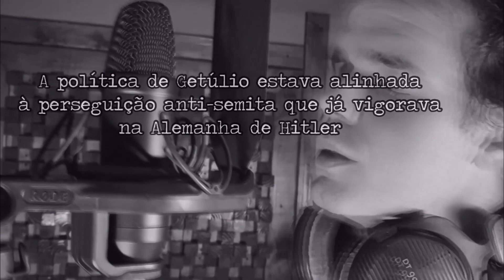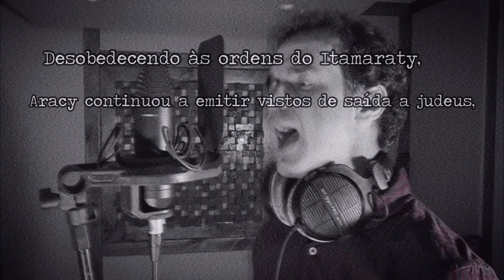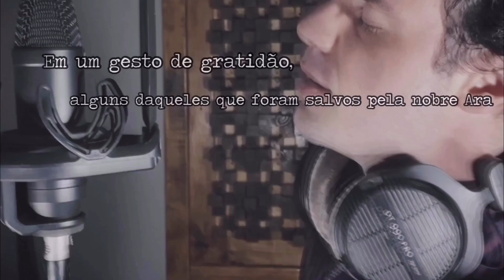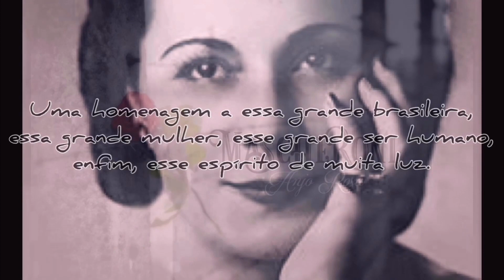Mascheroni - Anjo Rosa (Homenagem a Aracy de Carvalho Guimarães Rosa)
Em 1937, no início de sua ditadura, Vargas emitiu uma circular que restringiu a entrada de judeus no Brasil.
  A política de Getúlio estava alinhada à perseguição anti-semita que já vigorava na Alemanha de Hitler e, sem conseguir deixar as terras germânicas, muitas famílias acabavam sendo enviadas aos campos de concentração.
  Porém, no consulado brasileiro de Hamburgo-ALE, a chefe da seção de passaportes era uma mulher chamada Aracy de Carvalho Guimarães Rosa.
  Desobedecendo às ordens do Itamaraty, Aracy continuou a emitir vistos de saída a judeus, pondo em risco seu emprego e possivelmente sua vida em prol do próximo.
  Aracy chegou a usar o próprio carro e seu passaporte diplomático para levar famílias judaicas para além das fronteiras germânicas.
  Sua coragem e amor ao próximo lhe renderam o título de "Justa entre as Nações" e uma bela homenagem no Museu do Holocausto em Washington (EUA), além do carinhoso apelido "O Anjo de Hamburgo".

Letra: Nina Guaraná
Música e Vídeo: Giovanni Mascheroni
Arte da Capa: Natália Junger e Rolf Staerk

"Um anjo de Deus, anjo rosa
Anjo, justa, corajosa
Amada Ara, ave rara

Em meio a um grande sertão
Árido de compaixão
Que a guerra assim deixara

Cristais quebrados
Sangue derramado
Tanta perseguição...

E eis que esse grande coração
Abre a vereda aos irmãos
Acende-lhes a labareda
Da esperança degreda
De sobreviver ao inferno
Dos campos de concentração

A nobre e bela Aracy
Nada pensou para si

E pra não dizer que não falei das flores...

A Rosa de Hamburgo,a Rosa Humanitária
A Rosa prestativa, intrépida e válida
A rosa dos ventos, novos da bonança
A Rosa, doce rosa, rosa da esperança

Quantas Aracys haverá
Espalhadas pelo Brasil
Nascidas da gratidão
Ao anjo incansável, gentil

Um anjo, justa e corajosa
E Coragem não é, justamente até
Diria João, mais pra frente
Aquilo que a vida espera da gente?"